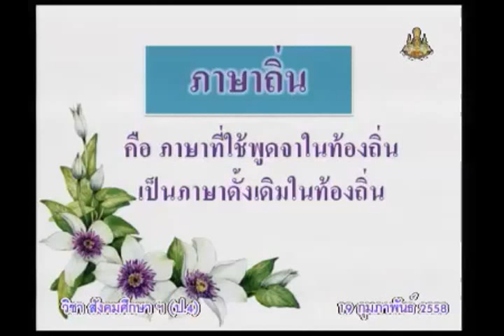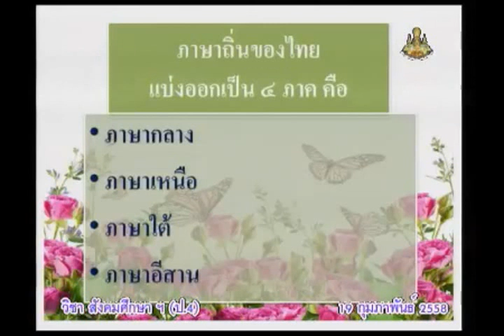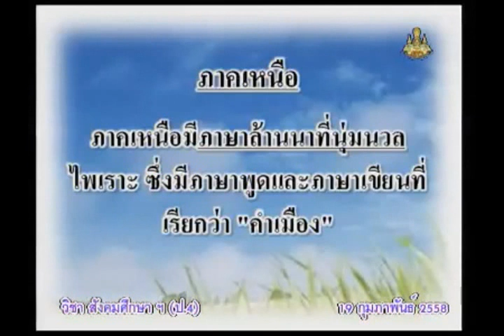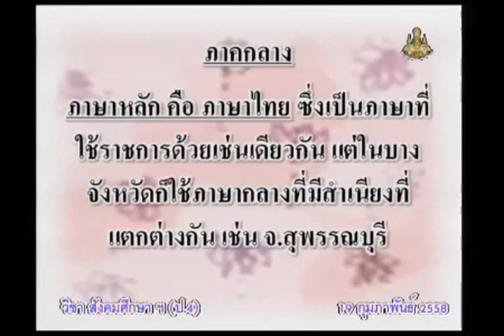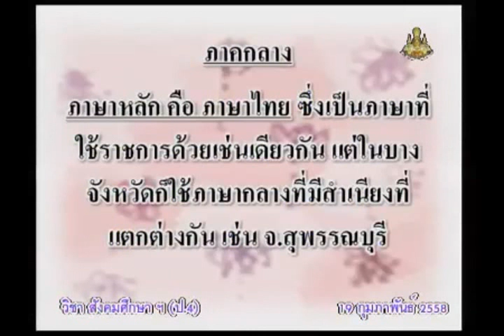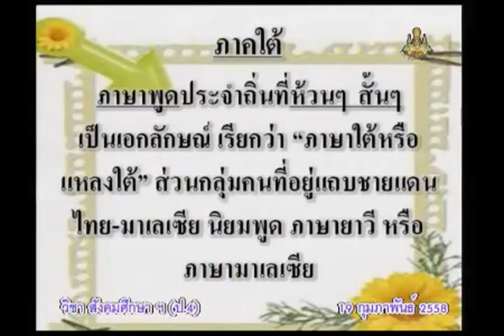056B+4190258+ส+วัฒนธรรมด้านภาษา+socp4+dl57t2